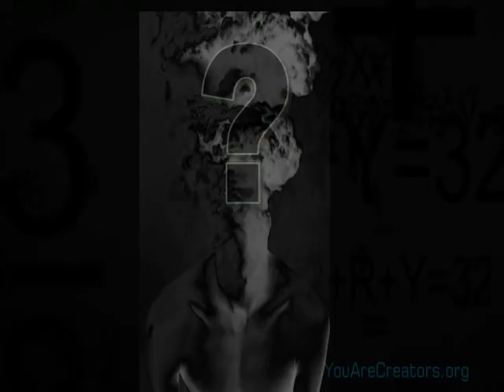This Will Answer So Many Of Life's Questions! Listen to this!